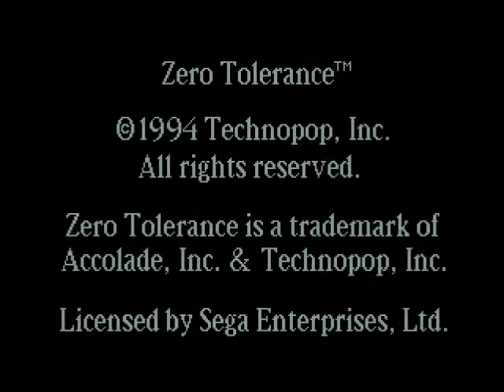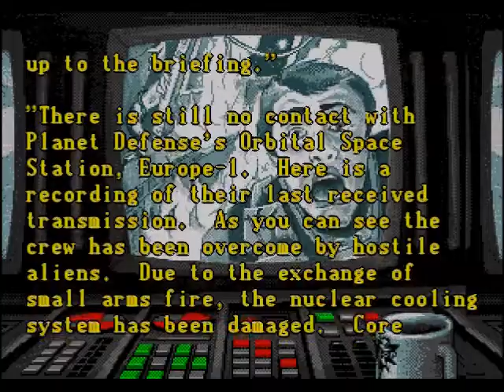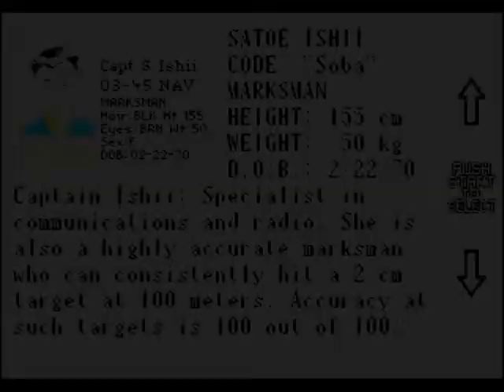Amonimus VS Zero Tolerance (Docking Bay)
Zero Tolerance was developed by Technopop and published by Accolade for Sega MegaDrive/Genesis in 1994.